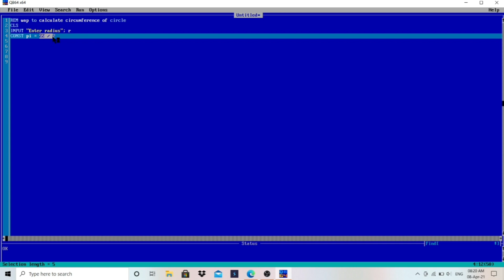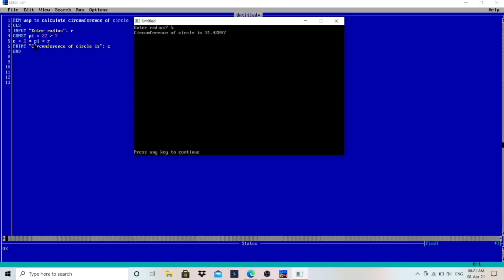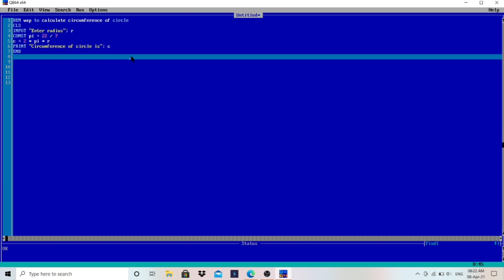Circumference of Circle in QBasic | Make Easy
Learn How to write program to calculate circumference of circle step by step QBasic

circumference of circle,
circumference of circle in qbasic,
circumference of circle qbasic,
area of circle in qbasic,
qbasic circumference of circle,
qbasic area of circle,
dry run of qbasic program,
qbasic for beginners,
qbasic for class 7,
qbasic for class 8,
qbasic for class 9,
qbasic for class 10,
qbasic make easy,
make easy qbasic,

Channel Description :
Make Easy
This channel is created to make any concept easier.

IF This video is helpful then